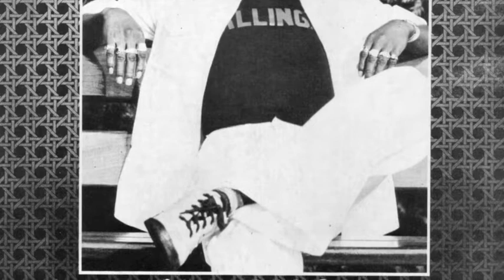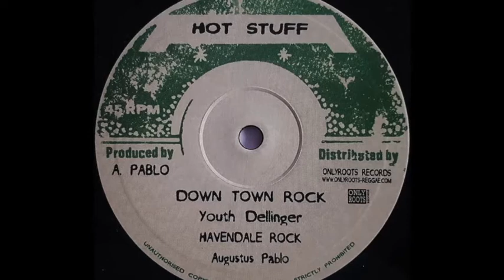Youth Dellinger - Down Town Rock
Label: Hot Stuff
Format: Vinyl, 10", 45 RPM
Country: France
Released: Dec 2018
Genre: Roots Reggae